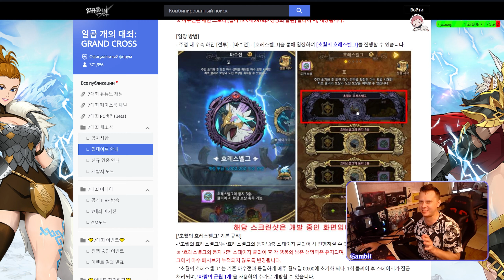Стоит крутить ТОРА?? Почему она такая крутая?? - 7DS Grand Cross